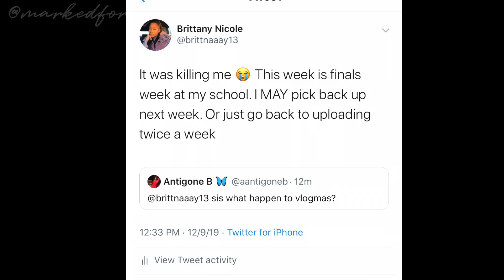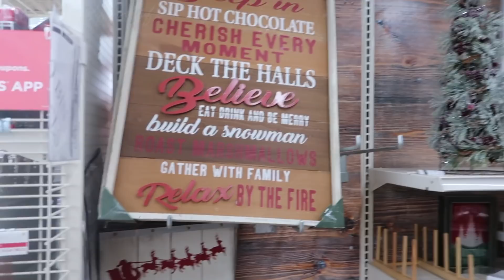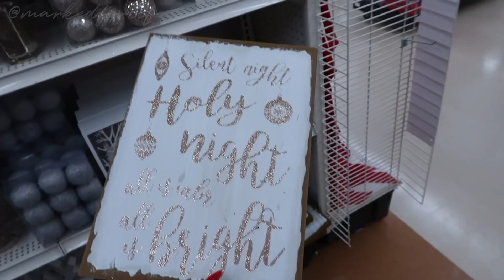DRIVE WITH ME: MY CURRENT PLAYLIST + RUNNING ERRANDS with a hint of road rage 🤣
Im backkkkk! Sorry for the lil hiatus ): sis needed a break